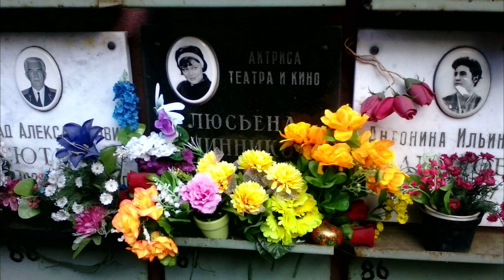30 ЛЕТ ТЕРПЕЛА ПОБОИ И УНИЖЕНИЯ МУЖА СОДЕРЖАНЦА, СПИЛАСЬ И УМЕРЛА В НИЩИТЕ | Люсьена Овчинникова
Люсьена Овчинникова — советская и российская актриса театра и кино. Наиболее известна зрителям по роли Кати в х/ф “Девчата”.